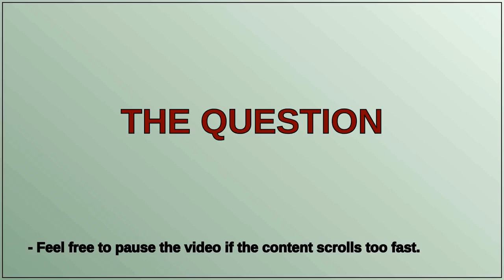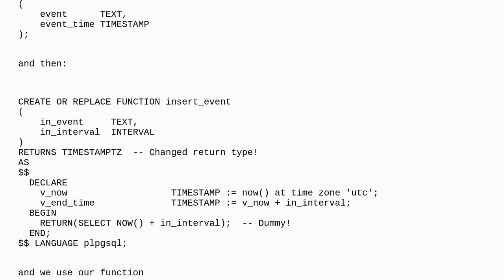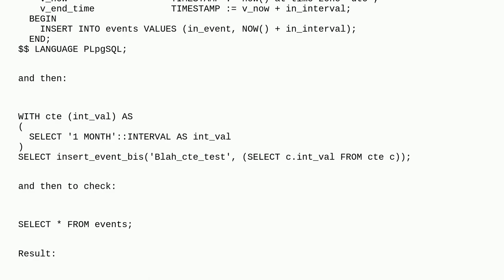Dba: Using dbeaver and postgresql can I declare a variable INTERVAL to pass into a sproc?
Using dbeaver and postgresql can I declare a variable INTERVAL to pass into a sproc?

A special thanks goes out to the community

  postgresql timestamp plpgsql